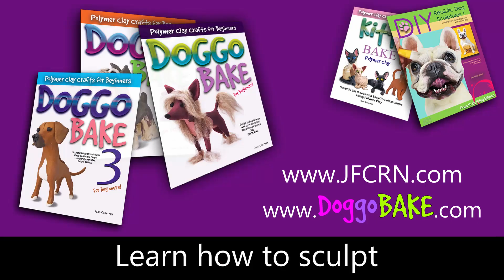How to Sculpt a DOG with URN from PET PICTURES - Polymer Clay Dog Sculpting - Eps. 6 - Joan Cabarrus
I brought her dog back to life! Watch my sculpting process on how I hand sculpted a precious woman's dog named, Mikey, with polymer clay. I appreciate her for trusting my creative abilities to help her when she lost her beloved dog. I hope that this piece will always bring her smile and I hope this will encourage all of you out there to try sculpting and learn how to create your own pets at home.

Sculptor/Artist, Video Editor, Creative Director: Joan Cabarrus
All Music Created by Joan Cabarrus

Supplies used in this video:
           Super Sculpey® Gray Firm and Original Peach.
           Cosclay® Firm Gray
           Sculpey Bake and Bond
           Decoart® Acrylic Matte Paints, Multi-purpose sealer, Varnish